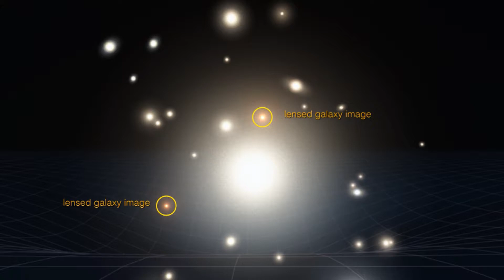Best of Hubblecast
Throughout its 27-year history, Hubble has seen enough of the Universe to fill 100 episodes of the Hubblecast — 10 hours worth! These episodes have captured the science, culture, trials, and successes of Hubble, ranging from its spectacular images to its cutting-edge discoveries to its impact on society.

Credit:
Directed by: Mathias Jäger.
Visual design and editing: Martin Kornmesser.
Written by: Georgia Bladon, Mathias Jäger.
Narration: Jochen Liske.
Presented: Dr J (Jochen Liske).
Images: NASA, ESA/Hubble.
Videos: NASA, ESA/Hubble.
Animations: NASA, ESA/Hubble, M. Kornmesser.
Web and technical support: Mathias André and Raquel Yumi Shida.